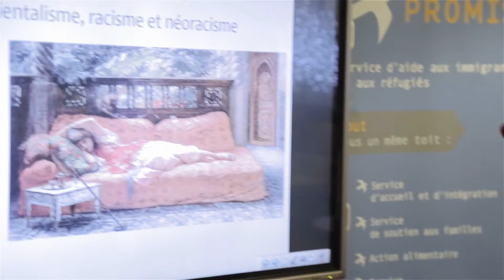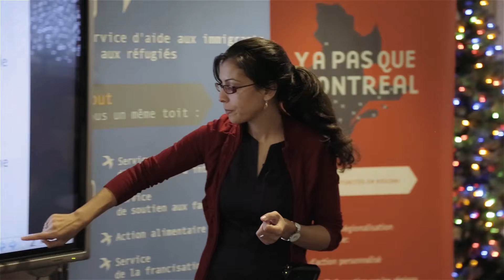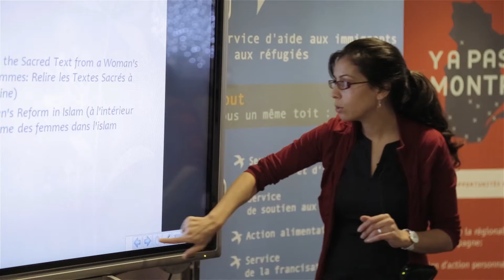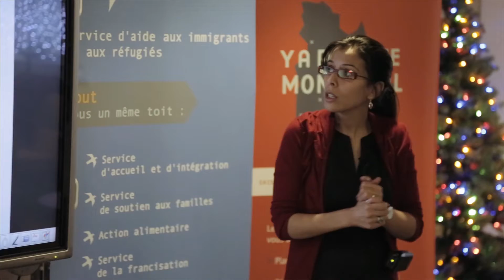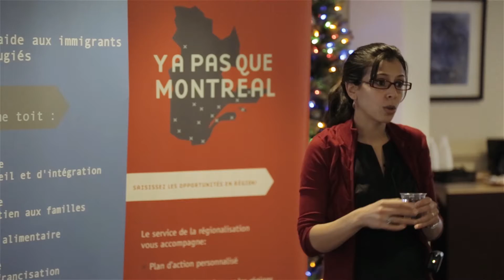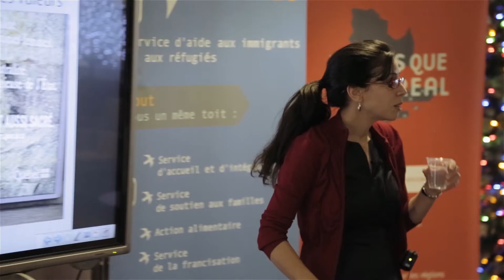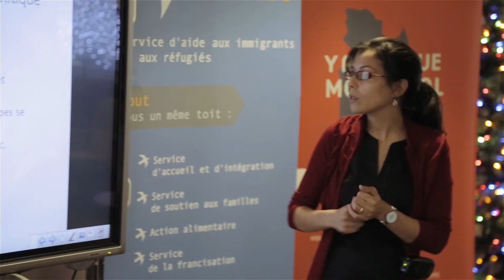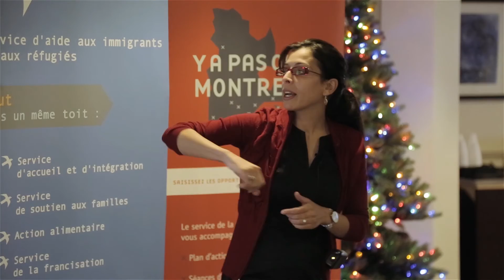Les conférences de PROMIS - Leïla Benhadjoudja : Femmes, féminismes et islams - Partie 2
Mme Leïla Benhadjoudja

Doctorante,
Département de sociologie de l’UQAM.

vous présente :
« Femmes, féminismes et islams »

Conférence du mardi 8 décembre à PROMIS.

Les conférence PROMIS sont gratuites.

et Facebook/PROMIS